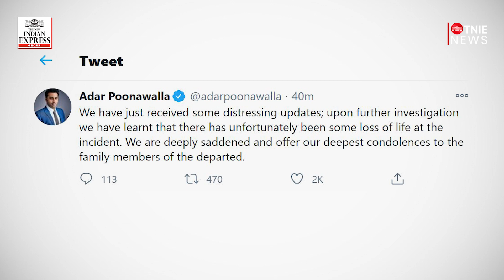Five dead as fire ravages Serum Institute of India in Pune, COVID vaccines safe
At least 10 fire tenders were rushed to the spot. Thick clouds of smoke could be seen billowing out of one of the buildings in the SII complex.